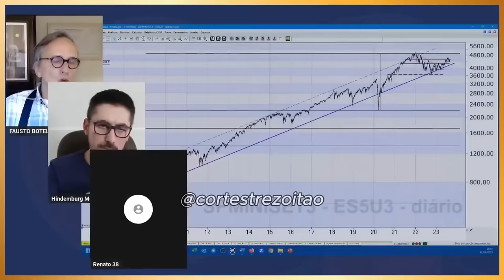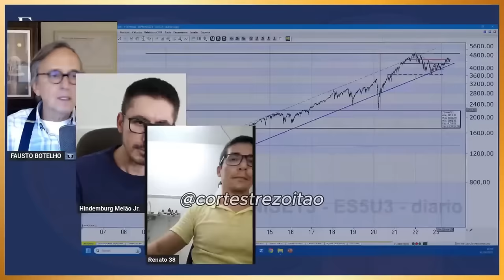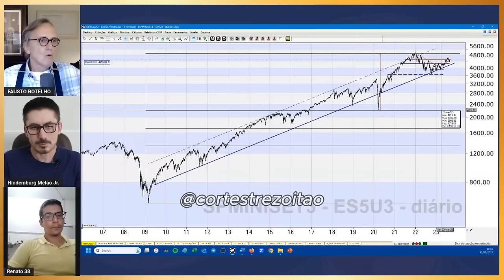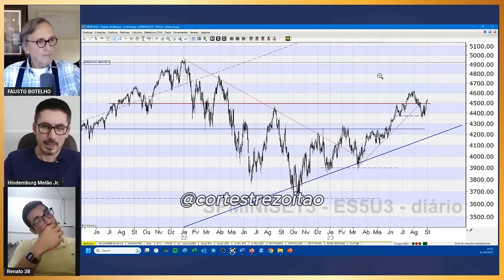HOMEM MAIS INTELIGENTE DO BRASIL DISCORDA DO TREZOITÃO...